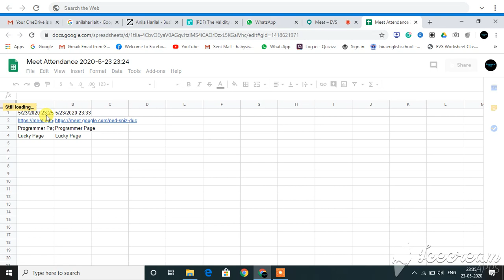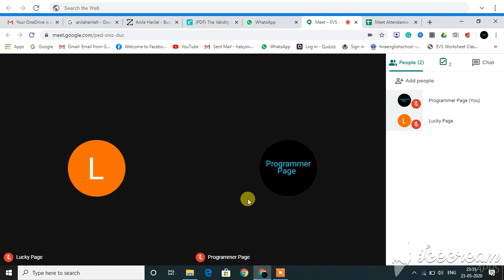How to take Attendance in Google Meet |Malayalam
Meet Attendance click above link and install